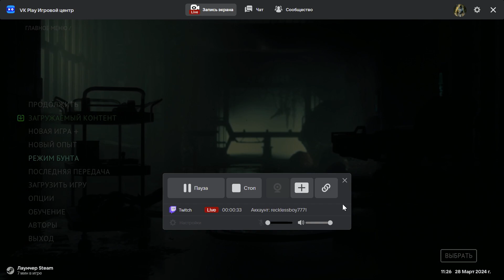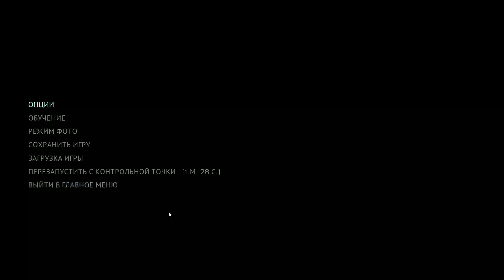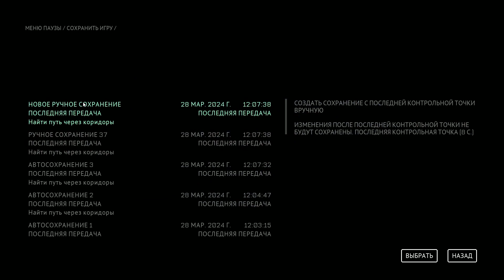Callisto Protocol Final Transmission Gameplay